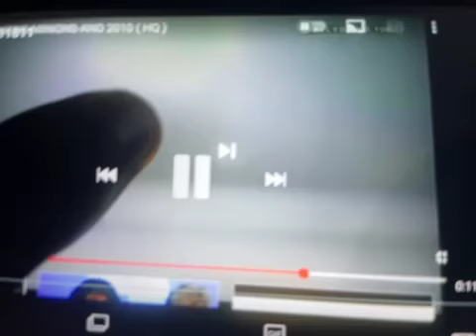Agnes Minions Pull String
TV Spot 2010 Despicable Me